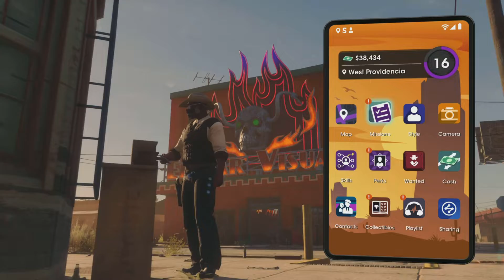Collectibles locations Saints Row 2022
⬇️STEPS TO HELP THE CHANNEL BELOW ⬇️
4. Share the video and share the channel
5. Turn on the post notifications 4 live streams and when I upload🔔🔔🔔